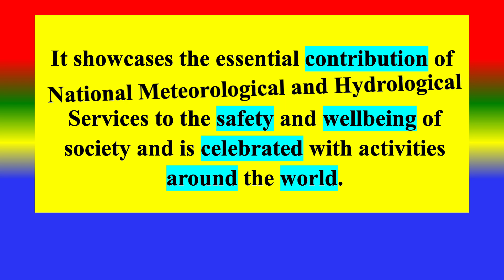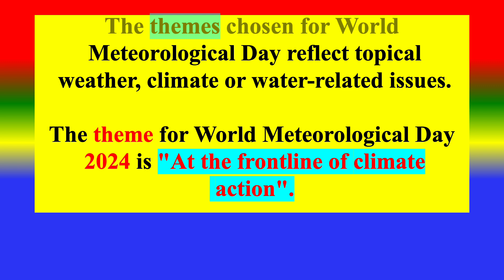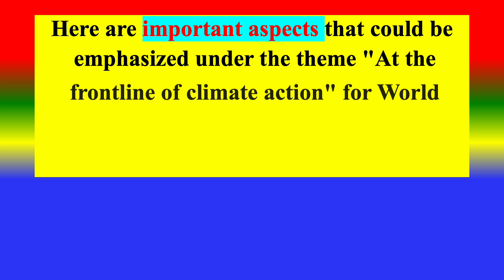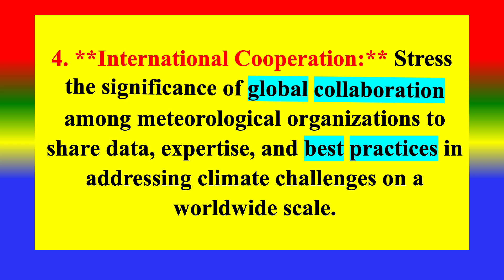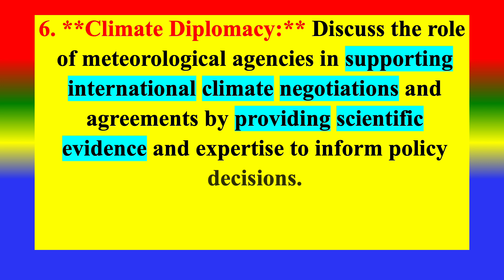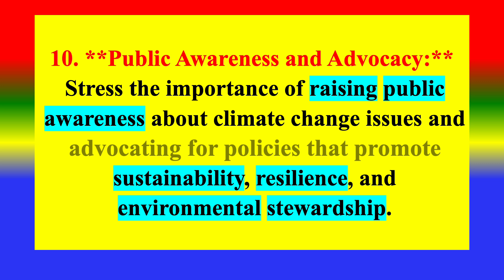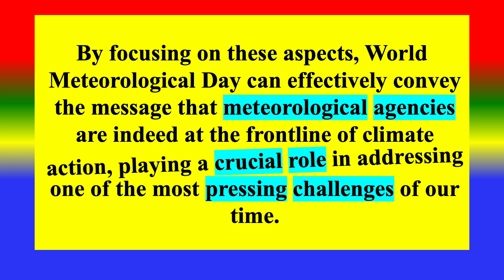WORLD METEOROLOGICAL DAY - 23 March 2024 - Theme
WORLD METEOROLOGICAL DAY
THEME
“At the frontline of climate action.”
10 key significances 1:43

TOPICS
PSYCHOLOGY